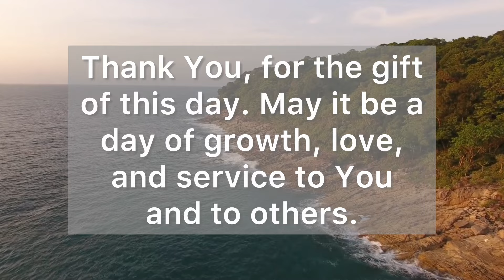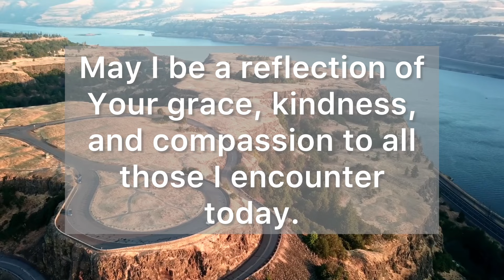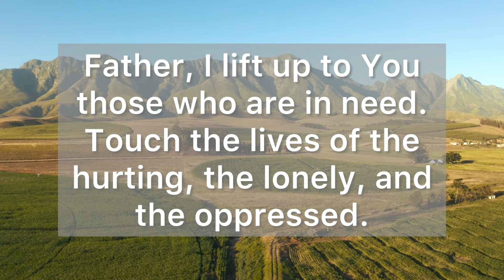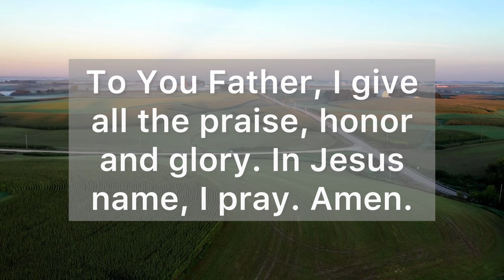A Short Morning Prayer - Lord, May Your Peace Guard My Heart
Lord,

Thank You for Your constant love and presence. Today, I ask for Your guidance in all I do. Give me clarity and courage, and help me trust in Your plan. May Your peace guard my heart and Your strength sustain me. Let me be a blessing to others and a reflection of Your goodness.

Amen.